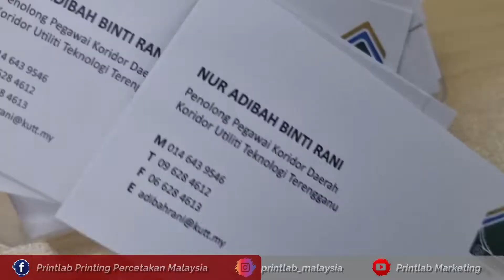WHAT IS LINEN MATERIAL?- TYPE OF PRINTING SUITABLE FOR LINEN MATERIAL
Linen is a material that has subtle embossed texture with a crosshatch pattern. It is frequently used for those who want an elegant and classic look for your printing products.
Characteristics of linen material:
1. Uncoated paper
2. Matt Surface
3. Both sides can be written on
4. Reprinting possible without quality loss